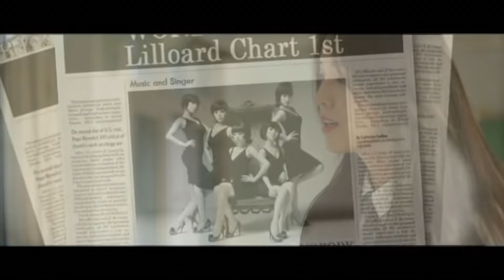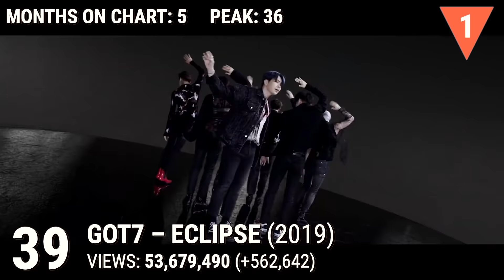[TOP 100] MOST VIEWED JYP MUSIC VIDEOS (August 2020)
These are the top 100 most viewed Kpop music videos by artists under JYP Entertainment as of August 31, 2020.

New entry:
ITZY – Not Shy
J.Y. Park – When We Disco (ft. SUNMI)
Stray Kids – Easy
NAYEON – Santa Tell Me*

Out:
J.Y. Park x Taecyeon x Jang Woo Young x SUZY – Classic
DAY6 – What Can I Do
DAY6 – I like you
J.Y. Park – Still Alive

NOTES:
– Only songs intended for a Kpop or Kdrama audience
– If an artist released music under JYP and then left the company, their music videos are not included (e.g. Sunmi and Suzy)